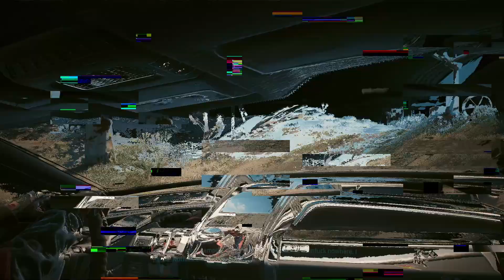CYBERPUNK 2077 PHANTOM LIBERTY Walkthrough Gameplay Part 3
In Phantom Liberty, the first and only expansion for the game, developer CD Projekt Red throws a curveball at the player in the form of an optional final mission that channels inspiration from one of the greatest survival-horror games of the eighth console generation.